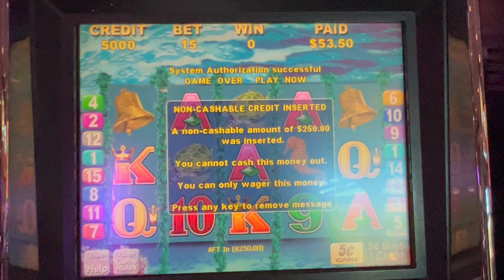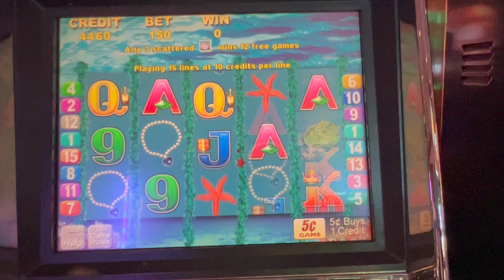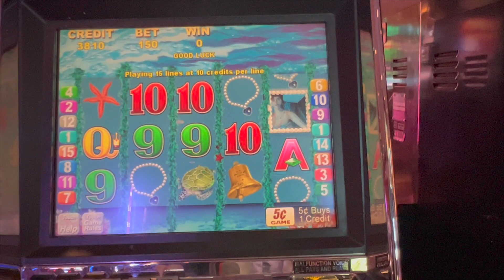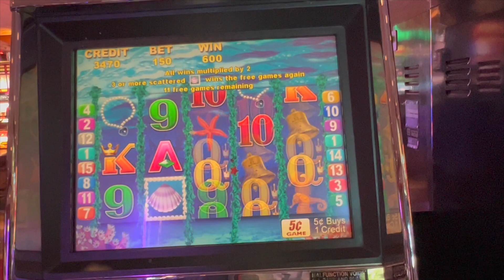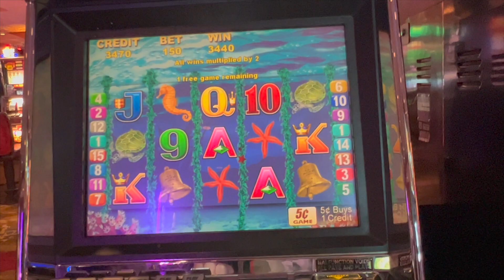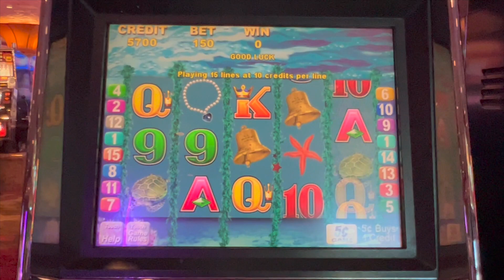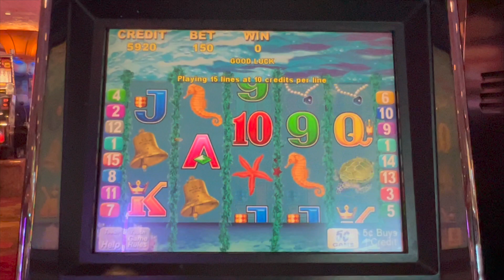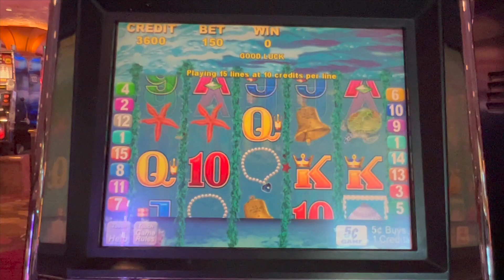OLD SCHOOL MAGIC MERMAID SLOT MACHINE!